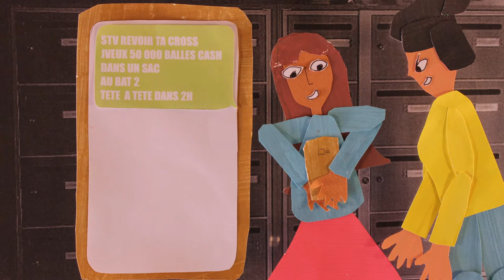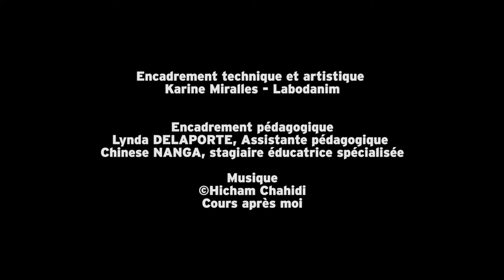A plein gaz ! / Dispositif Relais - Mâcon (71)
Prenez 2 filles, ajoutez une moto et un garçon cela donne…

Réalisé par 5 élèves accueillis sur le Dispositif Relais - Mâcon (71)
Collège support collège R. Schuman - Mâcon (71)
papier découpé